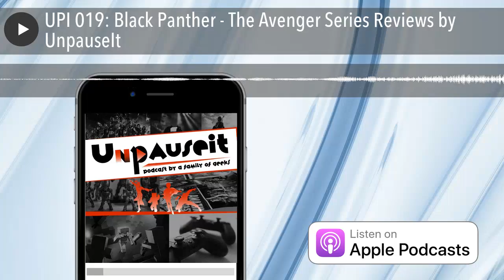UPI 019: Black Panther - The Avenger Series Reviews by UnpauseIt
This is our first review/reaction to a newly-released feature film in the Avengers series, so SPOILERS lie within! Join us for a rundown of this latest installment of the Avengers and one of the most highly-anticipated of the superhero movies.